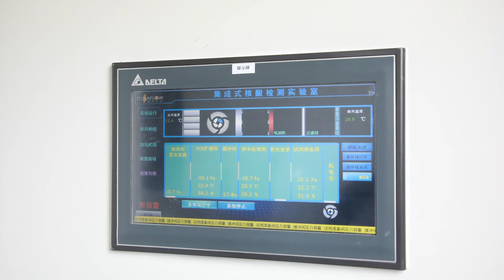MGI COVID-19 Testing Container Lab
MGI Automated and Integrated Nucleic Acid Testing Laboratory, also known as MGI COVID-19 Testing Container Lab. This lab is modulised in a shipping container and can be easily transported via suitable vehicle. It can be quickly deployed to major stations, ports, community, and other locations as needed in case of emergency with significant testing capacity. These features greatly reduce the time needed for sample transportation and eliminates the need of the patients to travel to testing facilities facilitating better control of the pandemic. The Container Lab’s negative pressure complies with the BSL 2+ standard. The laboratory consists of three main functional areas: reagent preparation room, sample preparation room, and testing room. It also features changing rooms (entry and exit), high-pressure disinfection equipment, air-conditioning, and electric control rooms. The structure is designed for one-way work flow with by-pass boxes and buffer rooms isolating each area to prevent aerosol contamination. Fine more information on MGI website en.mgi-tech.com please.